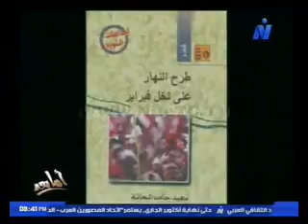اما بعد - الشعار/ سعيد شحاته - الفنان/ اسامة عباس - الناقد السينمائى/ كمال القاضى